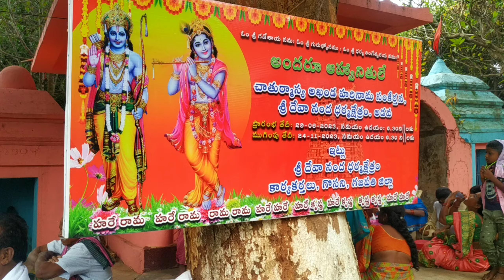Dharma lingeswara Temple: ఈ ఆలయాన్ని చూద్దాం రండి || odisha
ధర్మ లింగేశ్వర స్వామి ఆలయం అడవ గ్రామం, గజపతి జిల్లా, ఒడిశా,